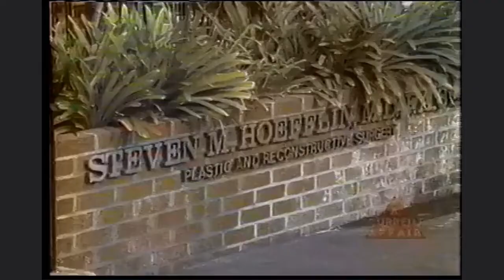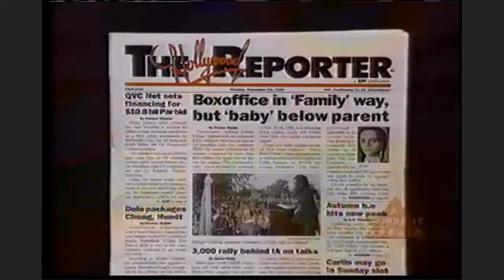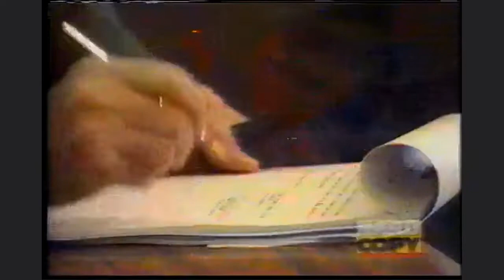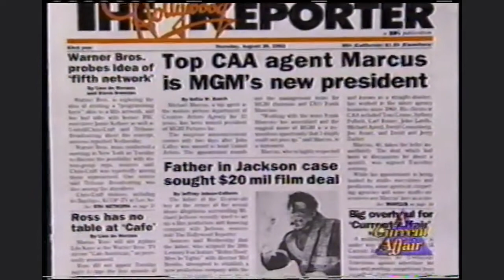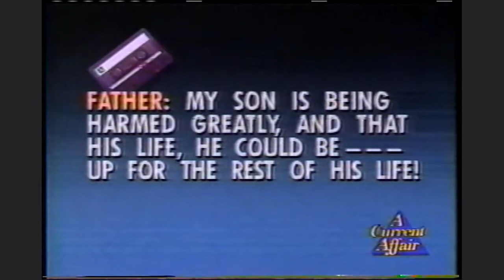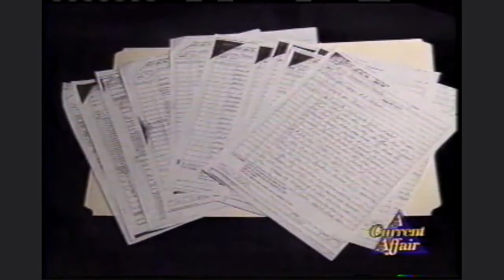🔴[Rare] 1993/1994 Hard Copy - La Toya, Katherine, Brooke Shields, MJ's Maid, Pellicano + More